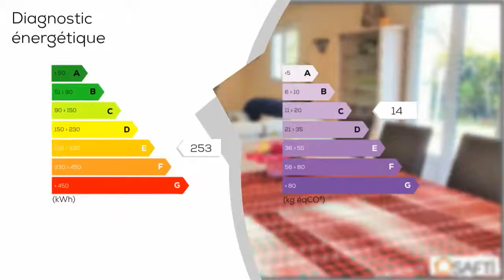A vendre - Maison/villa - SAINT-BRICE-SOUS-FORET (95350) - 6 pièces - 151m²